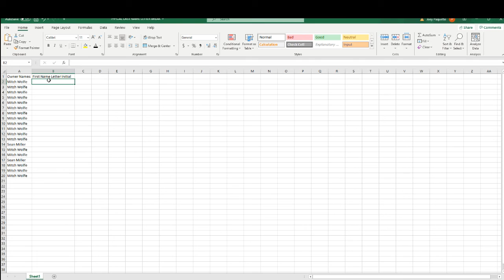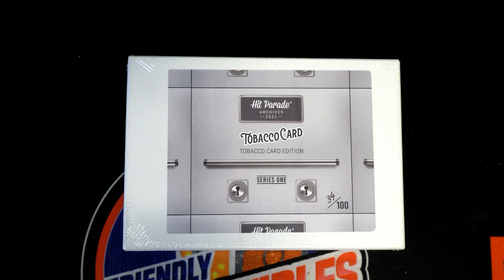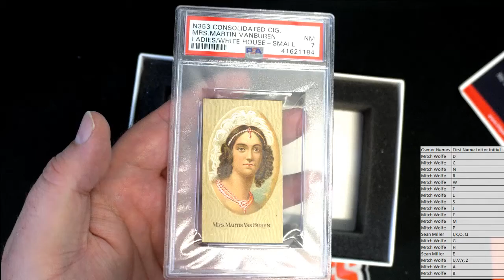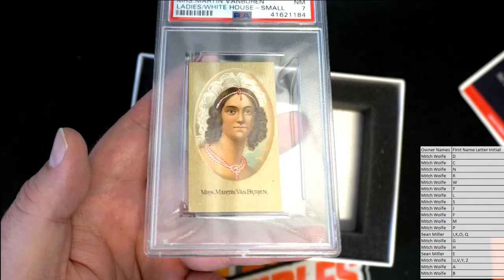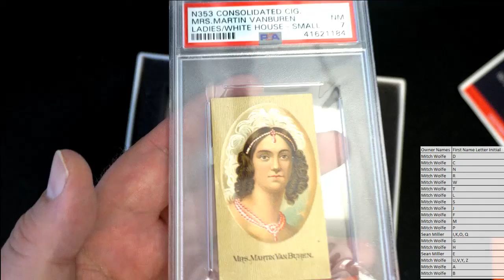2021 Hit Parade Archives Edition Series 1 BOX ID HPTOBACCO115